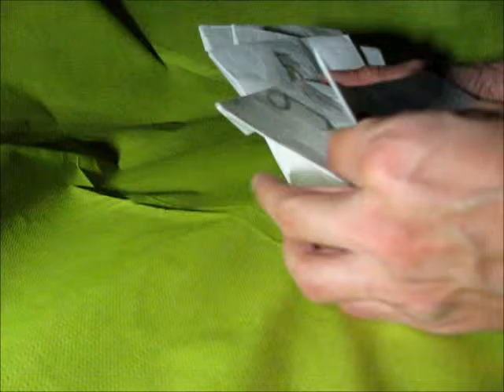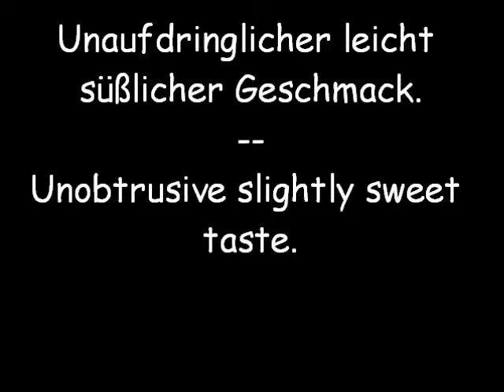Chili | Taste test and seed harvest | Geschmacksprobe und Saaternte | Cariolokia Scorpion Strain D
Ich mache weiter damit, meine eigene Chilizuchtlinie Cariolokia Scorpion heranzuziehen.

Detailliertere Informationen zum in Thema in Deutsch sind im Forum Capsamania.de abrufbar.

fortgesetzt.
I continue to selectively breed my own little chili pepper strain, the Cariolokia Scorpion.

MP010